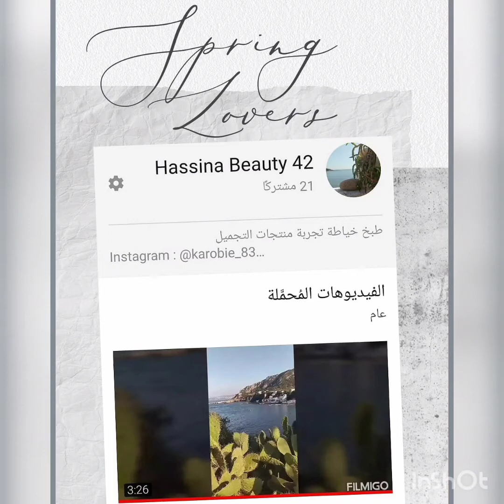وصفة لماسك رووووعة للشعر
زريعة الكتان +حب الشات+بذور الشية
وصفات طبيعية لتطويل الشعر,وصفات طبيعية لتطويل الشعر من رضوى الشربيني,افضل طريقة لتطويل الشعر بسرعة,تطويل الشعر في اسبوع,تطويل الشعر بسرعة,وصفة لتطويل الشعر,طريقة لتطويل الشعر,كيفية الحصول علي شعر ناعم وصحي,وصفة لعلاج تساقط الشعر,وصفة لعلاج تساقط الشعر وتكثيفه,تطويل الشعر في يوم واحد,خلطة سحرية لتطويل الشعر,وصفة لتنعيم الشعر,تمتعي بجمال شعر الهنديات,وصفة لتقصف الشعر وتطويله,خلطة لتطويل الشعر,وصفة لتساقط الشعر,وصفة لتلميع الشعر,البيض للشعر الجاف والتالف
شعري جاف شعري متقصف شعري تالف شعري محروق، ماسك طبيعي لاصلاح شعري التلف، ماسك للشعر الباهت, ماسك طبيعي لاصلاح شعري المحروق, ماسك القهوة الفعال لاعادة بناء الشعر, كيف اصلح شعري التلف بعد الصبغه, أسهل ماسك لزيادة طول الشعر, لتطويل الشعر 2سم في الشهر, شعري متقصف كيف اعالجه, ام يونس الجزائرية, Om younes aljazairia